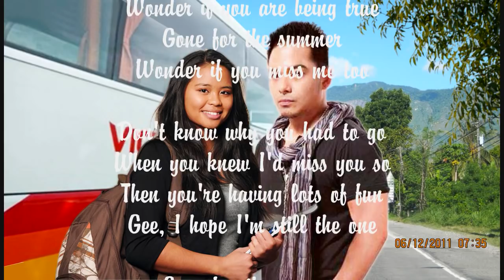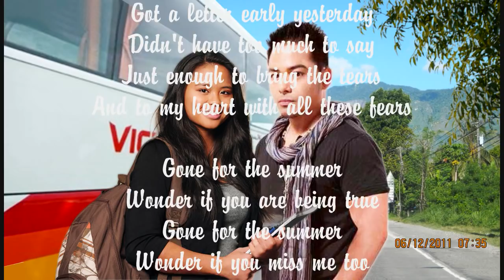Jerry Fuller - Gone For The Summer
School year ended and you went on a summer vacation. I followed you to your hometown and met with your folks. When I left you played "Crying Time". I would have thought  that you would miss me that much as I missed you, but when you came back you would not talk to me anymore. I was left wondering what have I done to you to merit such fate!